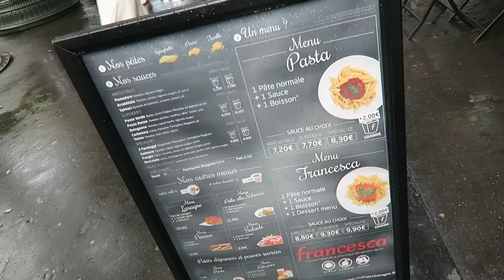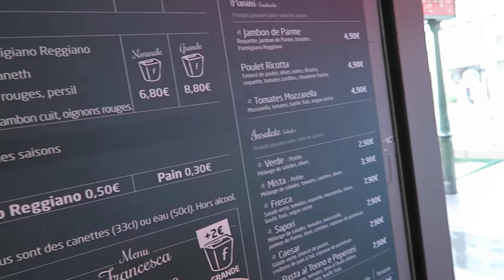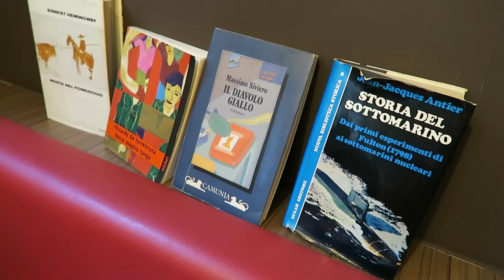Un bar à pâtes - VLOG #180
Aujourd'hui, je déjeune avec 2 abonnés, qui m'ont demandé à tester un bar à pâtes.
Nous allons donc chez Francesca, 20 boulevard Poissonnière, à Paris.

Pour avoir 20% de réduction sur le catalogue RAD, passez votre commande sur le et tapez le code promo : florian20 (Valable jusqu'au 24 août, hors bombers et cola Adele x Nekfeu)